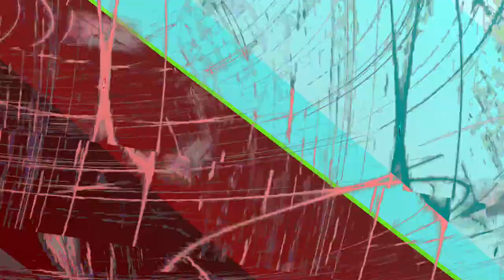[EPILEPSY WARNING] Movie 24 01 04 23h19m32s